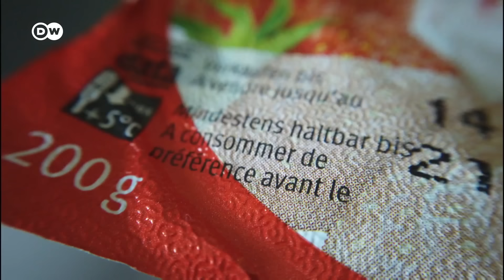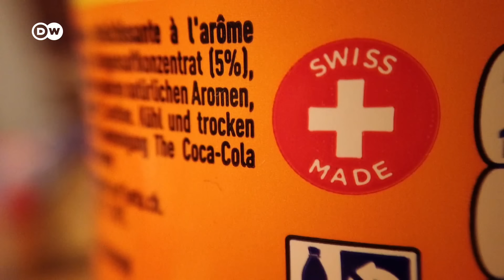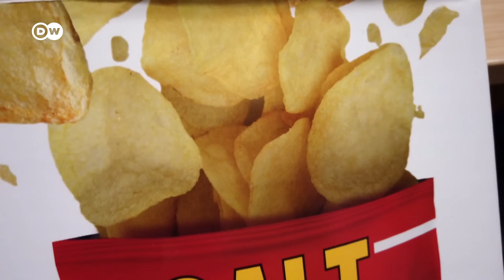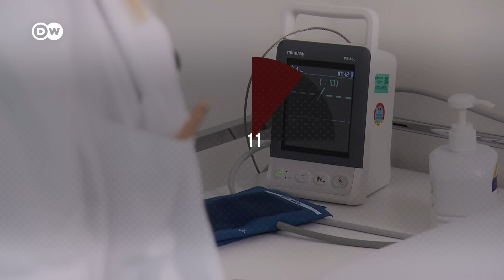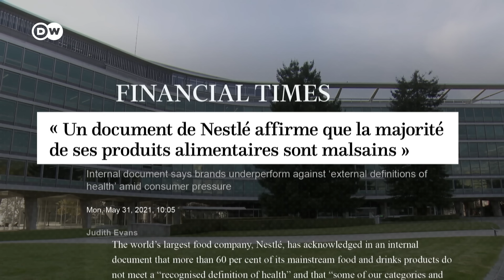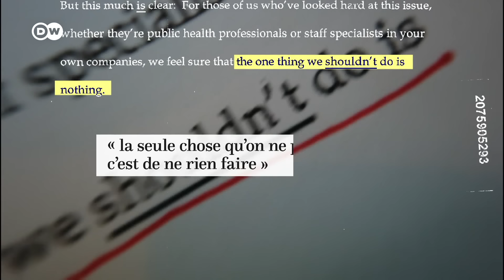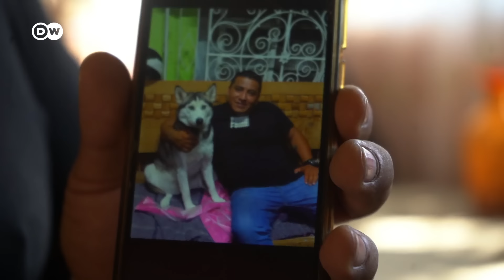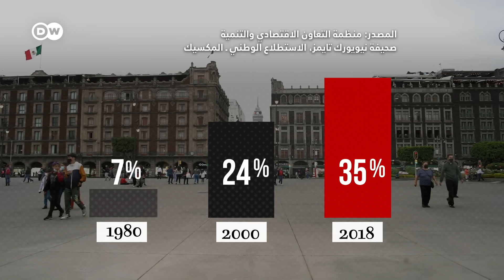وثائقي | سكر ومواد مضافة ومحسنات النكهة - الجانب المظلم لصناعة الأغذية | وثائقية دي دبليو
يعاني 40٪ من سكان العالم من زيادة الوزن أو من السمنة. وهذا يرجع غالبا إلى الأغذية الصناعية المعالَجة إلى حد كبير. ومع ذلك تركز شركات صناعة الأغذية على منتجات تسبب الإدمان.
يعتبر السكر من أقوى المواد التي يمكن أن تسبب الإدمان بشكل كبير. تعرف شركات صناعة الأغذية العملاقة هذا جيدا. لهذا تستخدم السكر والدهون ومحسنات النكهة في منتجاتها لجعل الناس يشترونها وتزيد بذلك من أرباحها. والنتيجة هي معاناة المزيد من الناس حول العالم من زيادة الوزن أو السمنة. لهذا تزداد الإصابة بأمراض مثل السكري وأمراض القلب والأوعية الدموية. فكيف يمكن تغيير استراتيجيات شركات صناعة الأغذية أو وضع حد لها؟

ـــــ
 دعوة للحوار لدى دي دبليو: